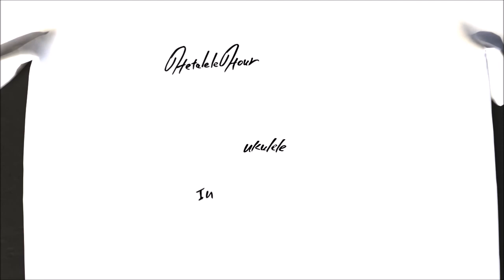To Sir With Love（ウクレレ演奏 Ukulele Instrumental）